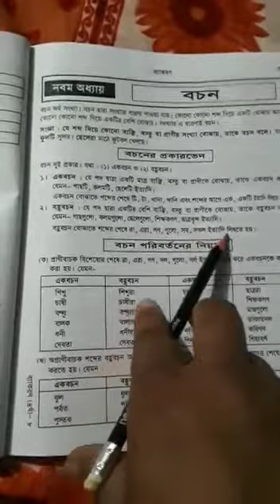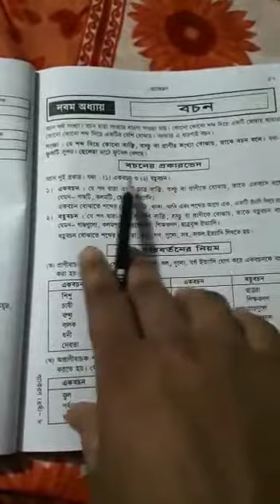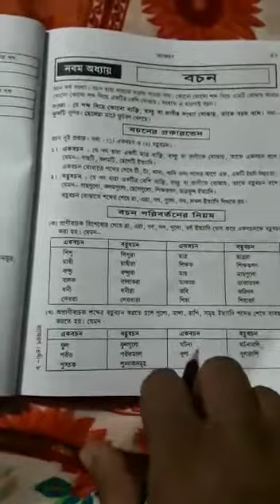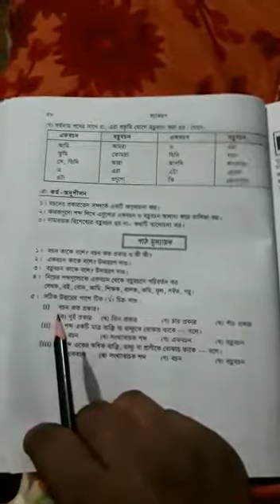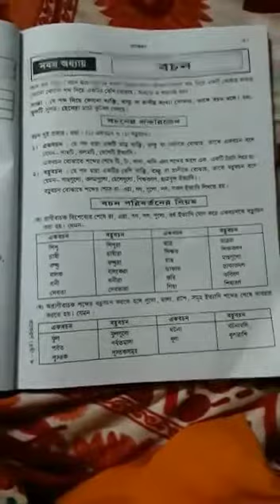Class Four I বাংলা ২য় I বাগধারা ও বচন পরিবর্তন I Light Fair School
Online Class I Teacher : Sharmin Jahan